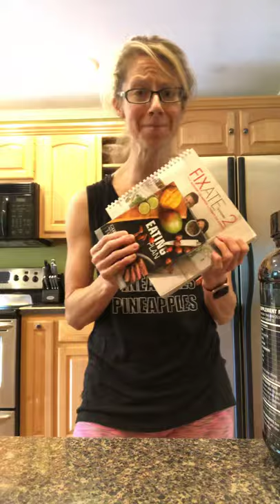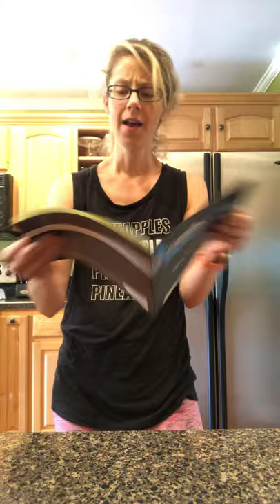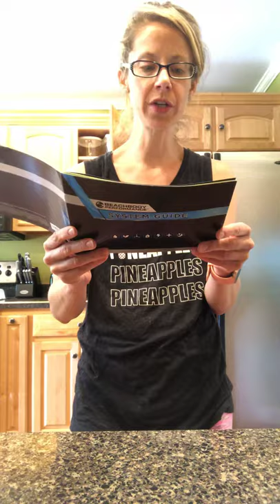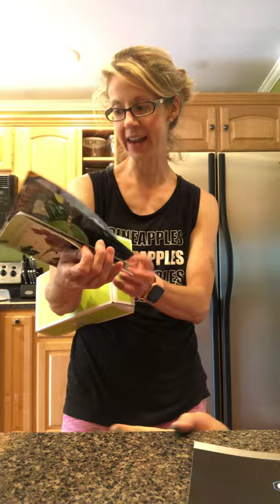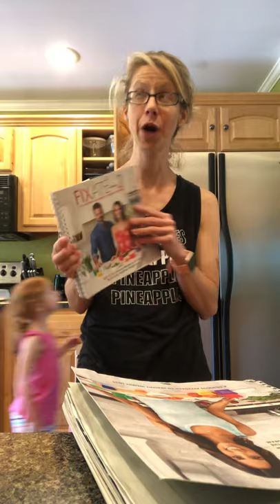Product of the Product